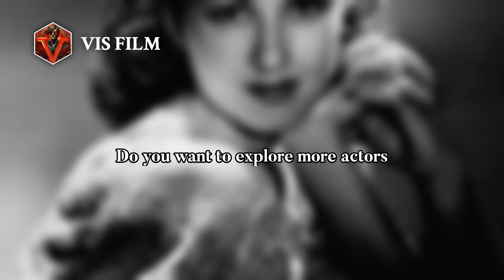Margaret Lindsay: Hollywood's Leading Lady | Actors & Actresses Biography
After attending National Park Seminary in Washington, D.C., Lindsay convinced her parents to enroll her at the American Academy of Dramatic Arts in New York.…